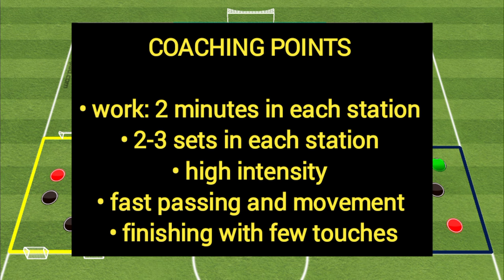High-intensity circuit with the ball!